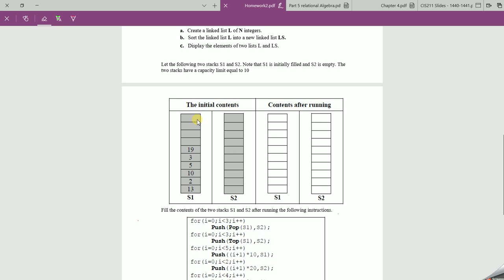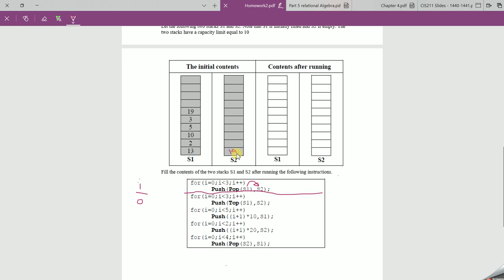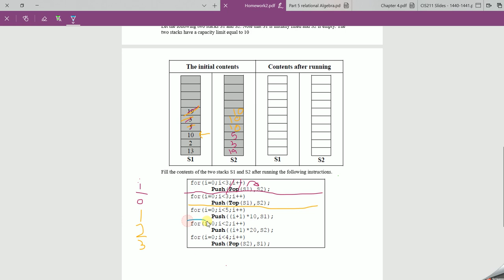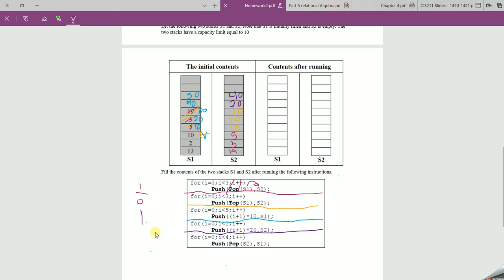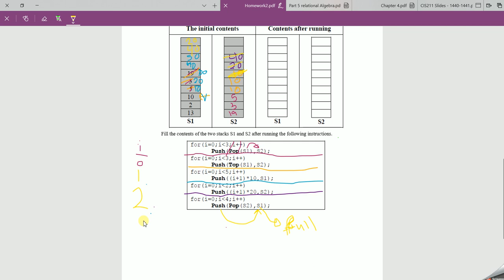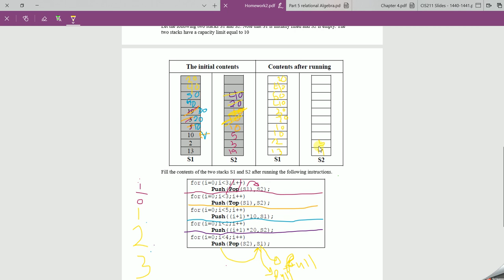stack exercises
stack exercises-سوال فاينل